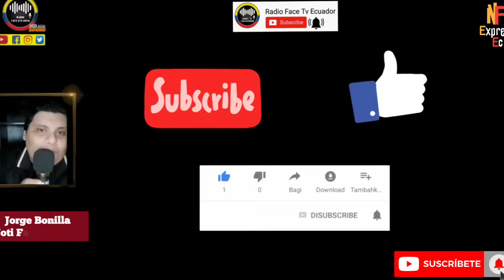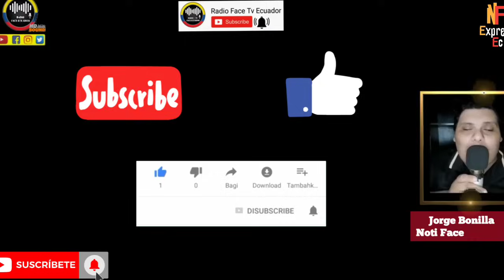JORGE ORTIZ PASA VERGÜENZA INTERNACIONAL AL AFIRMAR CON LASSO ESTÁBAMOS MEJOR NOTICIAS RFE TV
NUEVA VERGÜENZA INTERNACIONAL EN SU LOCURA DESMEDIDA EL PERIODISTA JORGE ORTIZ ASEVERA TODO ES CULPA DE CORREA CON LASSO ESTÁBAMOS BIEN NOTICIAS RFE TV 👇